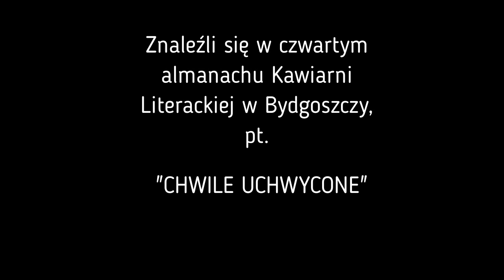Znaleźli się w czwartym almanachu Kawiarni Literackiej w Bydgoszczy, pt. CHWILE UCHWYCONE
Spotkania w Kawiarni Literackiej od stycznia 2019 do marca 2020